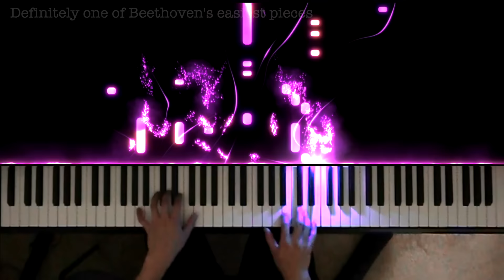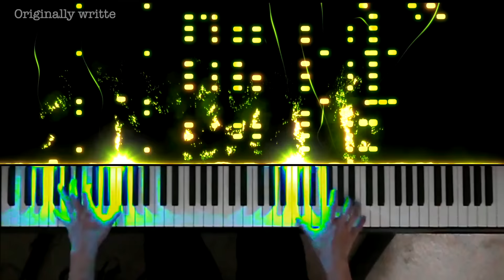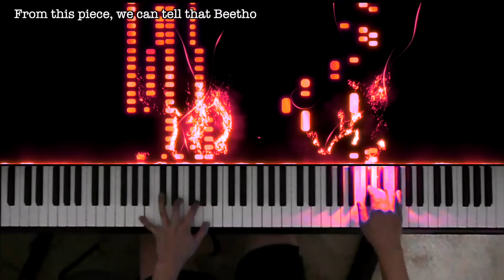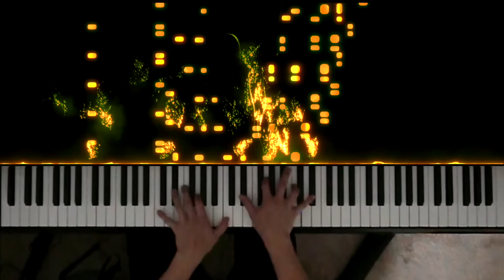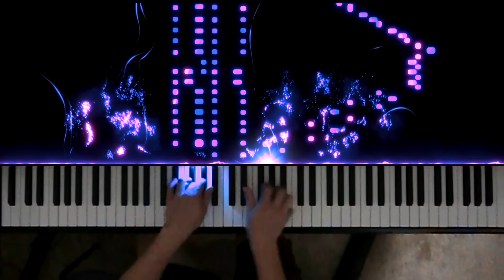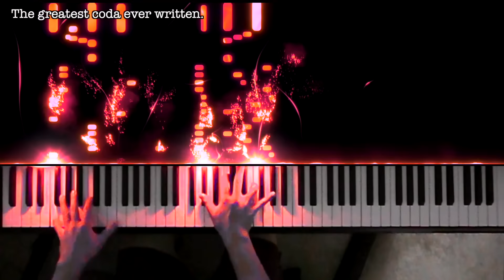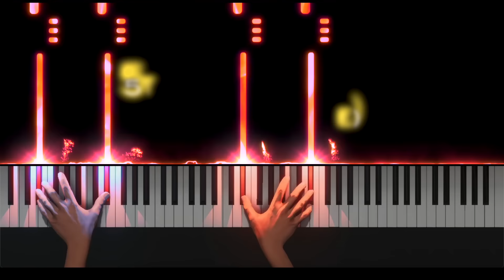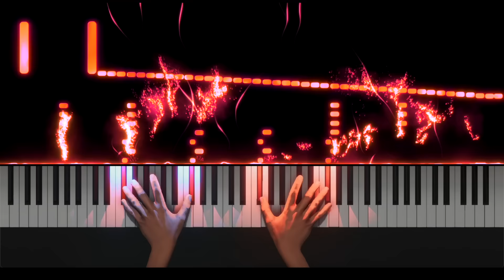12 Levels of Beethoven: Easy to Impossible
As a diehard fan of Beethoven, I realize I don't actually play his music that much anymore. This video was a great excuse for me to play some of his best piano works, ranging from the cute to the sublime.

0:00 Level 1
0:19 Level 2
0:37 Level 3
0:59 Level 4
1:24 Level 5
2:07 Level 6
2:39 Level 7
3:12 Level 8
4:00 Level 9
4:47 Level 10
5:42 Level 11
7:28 Level 12
8:16 Level ???